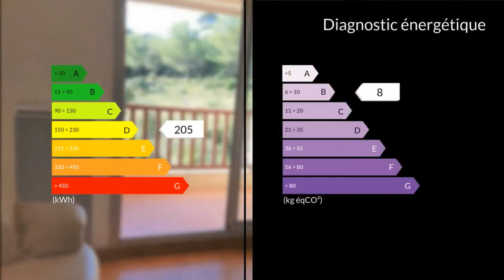A louer - Appartement - Sausset-les-Pins (13960) - 2 pièces - 20m²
Studio au 1er étage d'une copropriété sécurisée avec accès piscine et tennis. Studio lumineux de 20m² comprend une cuisine équipée ouverte sur la pièce de vie donnant sur une terrasse avec vue sur le parc du château. chambre, salle d'eau.Une place de parking privative.Contacter Directement Jose DUWAVRENT 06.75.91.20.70CLAIRIMMO Sausset Tél : 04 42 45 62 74 email : RCS 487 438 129 Agent commercial indépendant du réseau national clairimmo Maxihome N° RSAC : 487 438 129